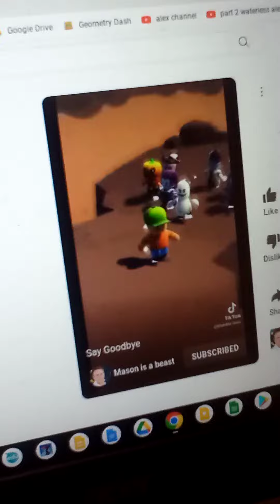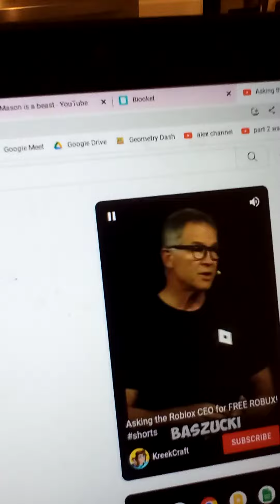My most viewed video